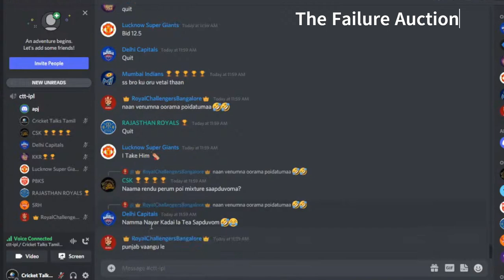My New Journey Reveal today at 8pm | Sendoff Video for Cricket Talks-Tamil by DD, RK & ST | Nandri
Nambi Vaanga Sandhosama Ponga

📢 Join the Cricket Talks-Tamil family today and let's level up our gaming experience! 📢